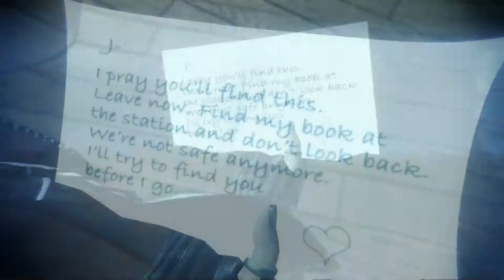Let's Play Murdered: Soul Suspect [Part 8] - TO THE POLICE STATION - PC Gameplay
Because nothing bad will happen to her there, right?

Murdered: Soul Suspect is owned by Square Enix.